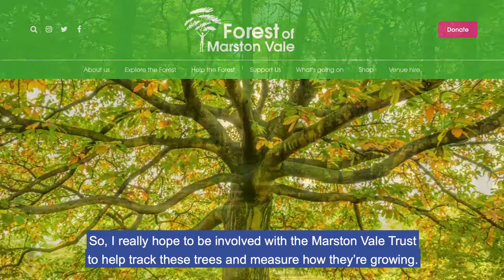Postgraduate perspectives | Why we should plant more trees in urban areas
The OU celebrates Earth Day 2021. 2nd Year PhD student Kate Hand from the School of Earth, Environment and Ecosystem Science discusses her urban forestry research and work with the Forest of Marston Vale to plant and measure trees to celebrate postgraduate research students by planting trees.